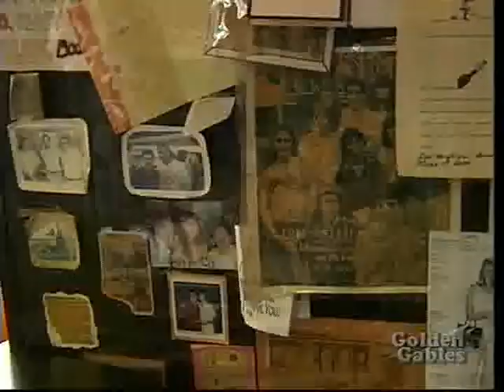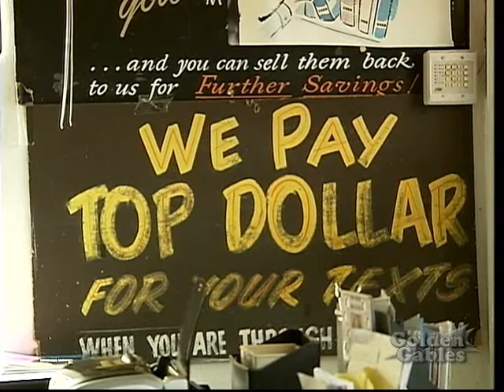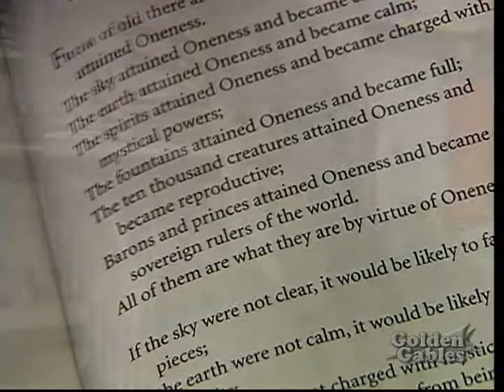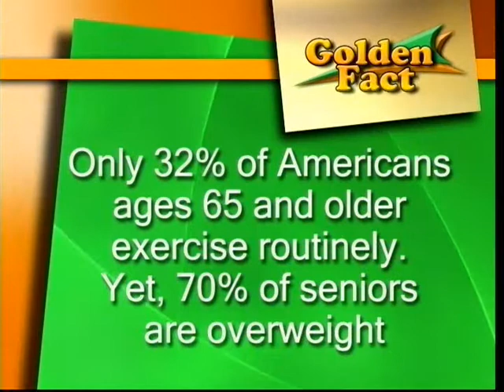Golden Gables - March 2010 (Part 1 of 2)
First half of our show features our Golden Pride Arthur Sekoff of Book Horizons and information on dance classes at the Coral Gables Adult Activity Center.